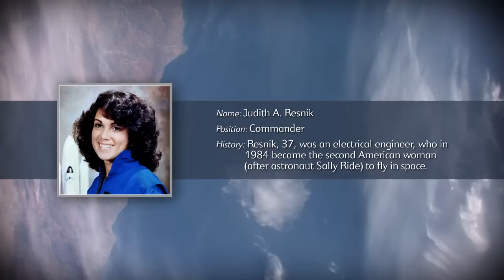Challenger Space Shuttle -- Florida Sky -- a tribute by Bill Malkin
'Florida Sky' was written by singer/songwriter Bill Malkin (with acknowledgement to John Gillespie Magee Jnr's poem 'High Flight') as a tribute to the crew of the Space Shuttle Challenger.

It is available on the Malkin & Sylvester CD 'Hunting with the Hounds'.